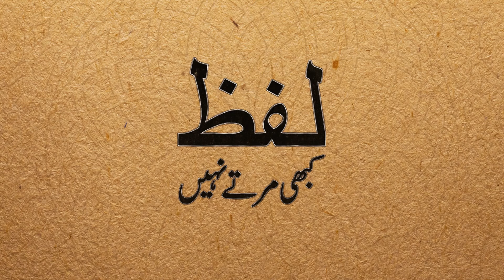Mere Khwabon Kay Surat Gar ( میرے خوابوں کے صورت گر ) Saleem Ansari ( سلیم انصاری ) Urdu Poetry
Poem:  Mere Khwabon Kay Surat Gar  ( میرے خوابوں کے صورت گر )
Poet: Saleem Ansari ( سلیم انصاری )
Voice: M.Usman Ali ( محمد عثمان علی )
Channel: Lafz Kabhi Marte Nahi

mere khwabon ke surat gar
mere sochoon ke chehra gar
kahan ho tum
mere nazmain tumhari muntazir hain
khafa hain lafz
lahje be sada hain
kai din se
tumhari yaad ke panchi bhi
mere zehn-o-dil ke asmanoon par nazar aate nahin hain
nadi,  kohsaar,  jharne
phuul tetli rang jugnu sab
mere bechargi par nauha-khwaan hain
koi manzar
mere be-chehragi ko khush nahi aata
koi mausam
mire zakhmoon pe marham tak nahin rakhta
mere charoon taraf
nakaam ummidoon shikasta arzuoon aur sanatoon ka jangal hai
mire khwaboon ke surat gar
main jeena chahta hun
apne lafzon main
tumhen sakaar karna chahta hun
kahan ho tum
chale aao mere nazmain tumhari muntazir hain

"Saleem Ansari"

مرے خوابوں کے صورت گر
مری سوچوں کے چہرہ گر
کہاں ہو تم
مری نظمیں تمہاری منتظر ہیں
خفا ہیں لفظ
لہجے بے صدا ہیں
کئی دن سے
تمہاری یاد کے پنچھی بھی
میرے ذہن و دل کے آسمانوں پر نظر آتے نہیں ہیں
ندی کہسار جھرنے
پھول تتلی رنگ جگنو سب
مری بے چارگی پر نوحہ خواں ہیں
کوئی منظر
مری بے چہرگی کو خوش نہیں آتا
کوئی موسم
مرے زخموں پہ مرہم تک نہیں رکھتا
مرے چاروں طرف
ناکام امیدوں شکستہ آرزوؤں اور سناٹوں کا جنگل ہے
میں جینا چاہتا ہوں
اپنے لفظوں میں
تمہیں ساکار کرنا چاہتا ہوں
کہاں ہو تم
چلے آؤ مری نظمیں تمہاری منتظر ہیں

"سلیم انصاری"